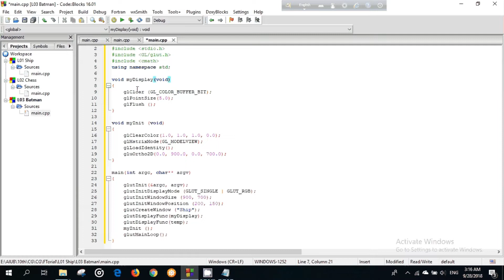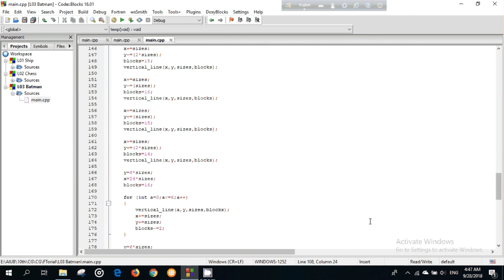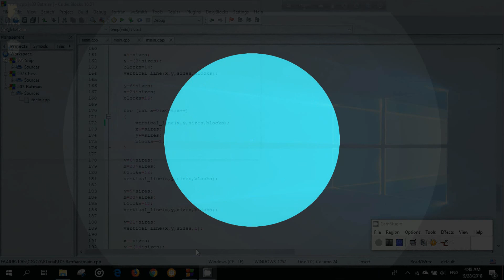Draw Batman Logo using For Loop | GL QUADS | OpenGL | Lecture 03 | Computer Graphics Bangla Tutorial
Playlist Link

Draws quads using each set of 4 vertices passed. If you pass 4 vertices, one quad is drawn, where each vertex becomes one corner of the quad. If you pass 8
Mode for Begin: draw quads. If you want to draw something 2D in screen space then probably you will want to use GL.LoadOrtho or GL.LoadPixelMatrix.\
The point is that your GPU renders triangles, not quads. And it is pretty much trivial to construct a rectangle from two triangles, so the API ...
c - How to properly texture a quad in opengl May 17, 2017
geometry - OpenGL: Is it more efficient to use GL_QUADS or ... Jan 28, 2013
java - jogl quads problem Mar 6, 2011
glsl - What's the best way to draw a fullscreen quad in OpenGL 3.2
5 Quads; 6 Adjacency primitives; 7 Patches; 8 Provoking vertex; 9 Primitive restart This is not defined by the GL spec, but it is allowed by it.
Without VAO, you would have to call a bunch of gl* commands to do the same with these flags to draw points, lines, triangles, quads and n-sided polygons.
GL.QUADS and GL.LINE drawing over 2D Game Object. This is my script. Shader shader = Shader.Find("Hidden/Internal-Colored"); ...
GL.Quads over Game Objects. Hello,. I want to create custom game objects (drawn with GL commands) on the scen
unity gl quads

opengl gl_quads

gl_quads example

gl_triangles

unity gl tutorial

glbegin

gl triangles

unity gl games
opengl code for boat

opengl program for boat

sinking ship opengl

opengl source code ship iceberg collision

source code for moving ship

moving ship cg project

moving ship program in c

computer graphics program for moving ship
By learning OpenGL, you've decided that you want to do all of the hard work yourself. That inevitably means that you'll be thrown in the deep, but once you ...
i use
1) You have to define an array of vertices, that contain the points of your polygon lines. Like in your example: GLfloat vertices[] = { 20.0f, 150.0f
Rotate a simple polygon in OpenGL
Drawing Polygons opengl and box2D
c++ - Drawing thousands of polygons with OpenGL VBB
How to fill polygon in android using opengl-es 2.0?
opengl gl_triangles

opengl gl_polygon

opengl draw square

opengl draw rectangle 2d

opengl draw rectangle 3d

opengl draw star polygon

opengl draw triangle

opengl primitives tutorial

Im going to suggest you significantly reduce the code you are working with. Define a width and height for the board and the number of divisions
c++ - Open gl draw turns white after one frame drawn
c++ - Chess board using Recti
opengl - What is the best way to specify the colors of different ...
graphics - OpenGL Chess Pieces
ChessBoard Drawing Using Loop with OpenGL. GitHub Gist: instantly share code, notes, and snippets.
thi Project via Bluetooth?
Best way to move objects around?
Trouble creating chessboard with texture
Rectangle repetition
Draw a checker floor
Let build a chess board with computer graphics using OpenGL platform. First draw the black and the white strips for the board with the
OpenGL program for ChessBoard :- //Set up a display list for drawing a cube _displayListId_blackArea = glGenLists(1); //Make room for the display list
opengl chess game source code

chessboard program in computer graphics

opengl 3d chess board

how to draw a chessboard in c++

draw a chessboard using gl primitives

opengl chess piece

THE DARK KNIGHT logo openGL code. //--Brad. //change the include files accordingly. include stdlib.h include GL/gl.h include GL/glu.h
The top polygon demonstrates use of texture, and the bottom image is drawn ... A simple red cube drawn with minimal OpenGL calls. ... Flyging olympic logo.
Hello everybody! Today we have prepared for you a new drawing tutorial in which we will learn you how to draw Batman's logo.